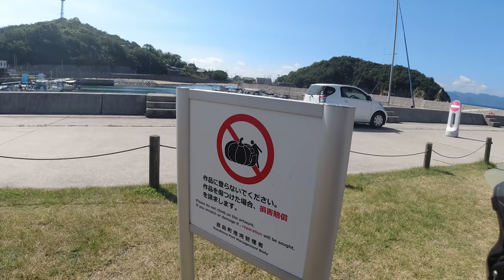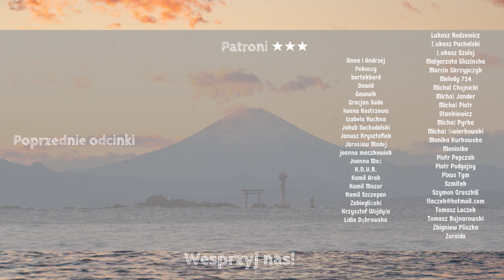WIELKA DYNIA na Naoshimie - Sikoku #11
★Twitch do Strimów IRL (nowy kanał w budowie)

Sprzęt/Equipment
Kamera 1: Sony a6400
Kamera 2: Sony a6500
Action Camera:  DJI OSMO ACTION
Dron: DJI Mavic Pro
Gimbal: Zhiyun Crane Plus